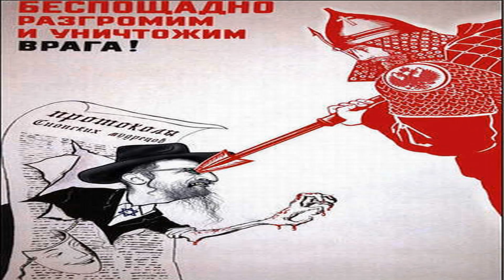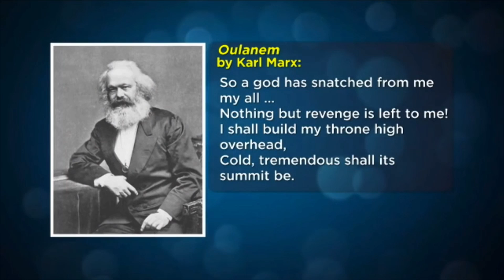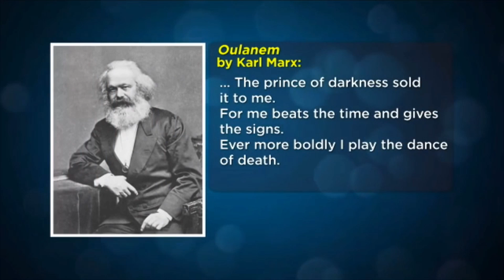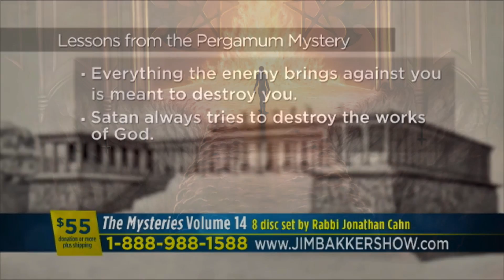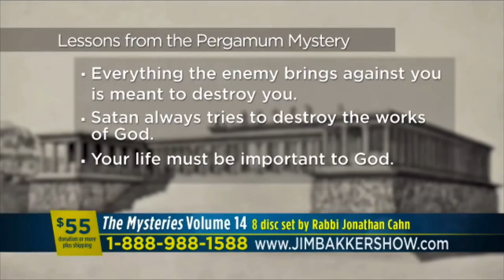Has The Biblical 'SEAT OF SATAN' Been REBUILT To Bring the World to DESOLATION???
Note: I NEVER MONETIZE MY YOUTUBE VIDEOS.

END TIMES PROPHECY   ~  unfolds before your very eyes.
This novel trilogy is a thrilling work of fiction, inspired by actual events.

WANING WORLD    ~TRILOGY~
Part I: The Quest and Heaven’s Seven Seals
Part II: Prophecy and Betrayal
Part III: God’s Ultimate Undoing

eBook by
RevMichelleHopkinsMann

 ** Audio Available **

OR

On Amazon.com

FYI:  "God's Ultimate Undoing"    He is not the one coming undone, though the evil ruling this world want those who are foolish sheep to believe it.  It is God who ultimately DOES the undoing.  [The enemy - Satan and his anti-Christ and false prophet - lose.]

SOURCE VIDEO:  Thank you to...

PRAY THIS PRAYER ...

"Heavenly Father, God of Father Abraham, Creator of all that is... Speak to me!  I want to hear Your voice!   You through Whom all things are held together...  Reveal Yourself to ME.  Make Yourself so real to ME, that there will be no doubt in MY mind  THAT YOU ARE REAL and EXACTLY WHO YOU ARE.  If you ARE GOD - bind the enemy so that no lie can corrupt the TRUTH OF YOU TO ME!!!   So that NO MAN can refute MY knowledge of YOU.  Thank you for doing so my Lord YHWH Elohim.  To glorify Yourself in the name of your Son, Yeshua ha Mashiach.  Amen."

Here are some videos that might help...